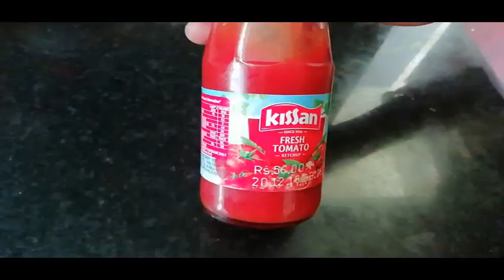Gobi manchuriyan in telugu (గోబీ మంచురియా )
Restaurant style gobi manchurian recipe